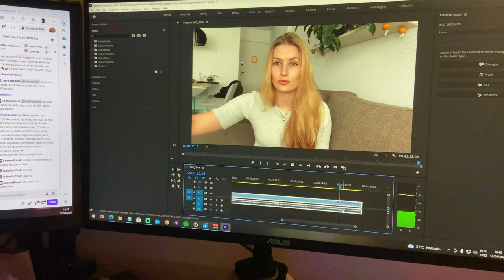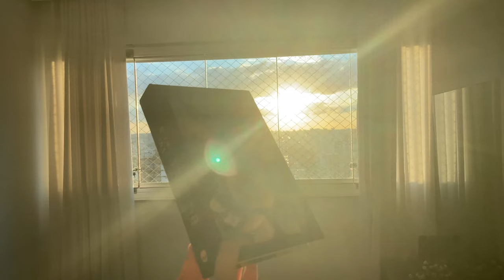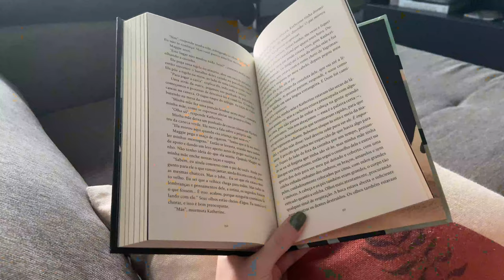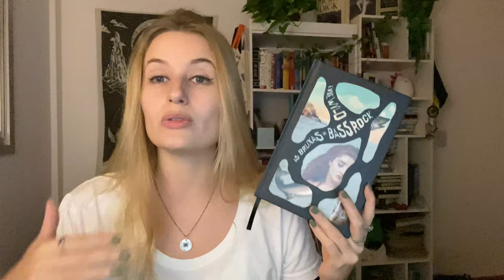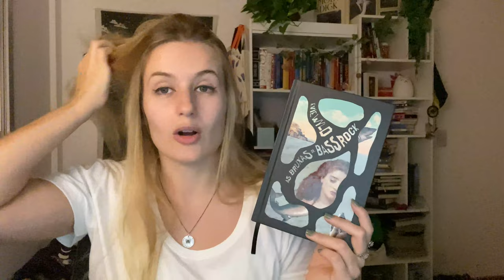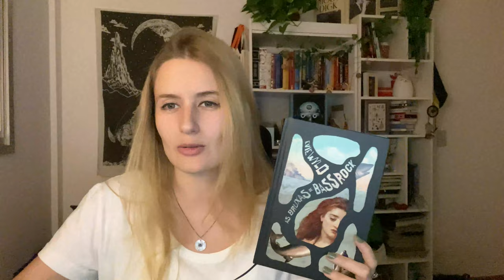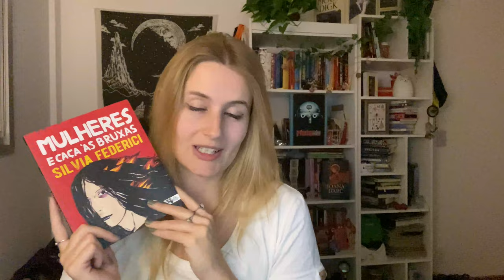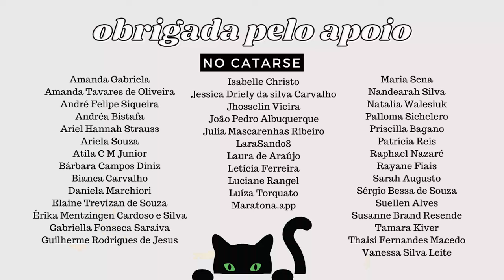vlog: as bruxas de bass rock 🧙🏻‍♀️🌊 | Laura Brand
Será que veio aí a primeira decepção do desafio esse ano? Comentei um pouco sobre minha experiência lendo As Bruxas de Bass Rock.

Loja na Amazon com os livros do desafio

Compre usando meu link da Amazon para ajudar o canal/blog com uma pequena comissão

Cadastre-se no Méliuz usando meu link para ganhar R$5 e cashback nas suas compras

Assine o Scribd usando este link para ganhar 60 dias GRÁTIS

A "na minha cabeça faz sentido" é uma newsletter criada por mim e duas amigas. Cada news é conduzida por um tema central, que ocupou o nosso mês de forma tão intensa que rendeu algumas reflexões, mas você vai perceber que cada uma de nós tem a sua própria interpretação a respeito. Assine